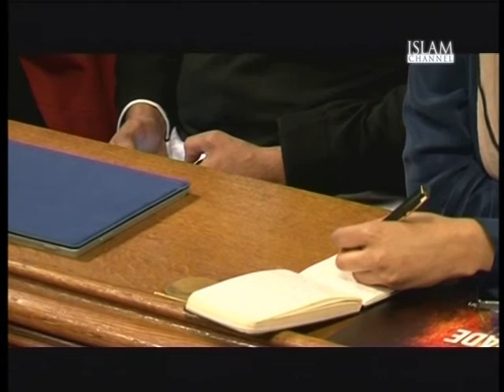The Report Episode 155 | Part 3/3 (07/01/15) - 'Re-thinking Radicalisation and Extremism'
London-based think tank Claystone launched their report ‘A Decade Lost: Re-thinking Radicalisation & Extremism’ at the House of Commons the night before a deadly attack in Paris. The report was written by Professor Arun Kundnani, author of “The Muslims are coming! Islamophobia, Extremism and the Domestic War on Terror” Presenter John Rees is joined in the studio to discuss the report and the attack in Paris by Dr Rizwaan Sabir, Associate Professor at Edge Hill University, Dr Julian Richards, Co-Director at the Centre for Security and Intelligence Studies at Buckingham University and  Yasmin Qureshi MP, the Labour MP for Bolton South East. Yasmin Khatun reports.